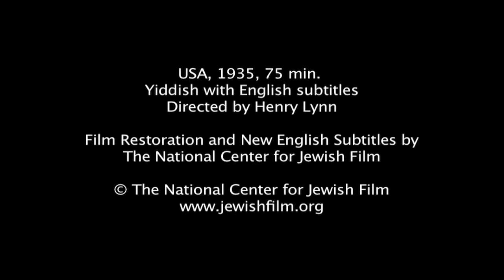Bar Mitzvah (1935) - Clip: A Father's Song